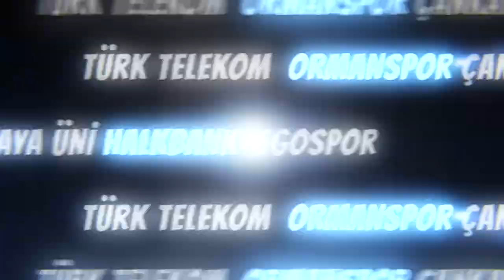Mustafa Dalcı: Şampiyonluğu sonuna kadar hak ettik"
Şanı ile şerefi ile tekrar süper lige dönen Ankaragücü'nde Mustafa Dalcı'dan şampiyonluk açıklamaları...